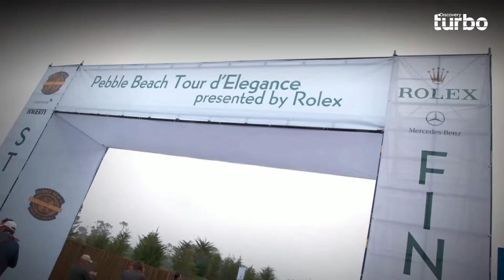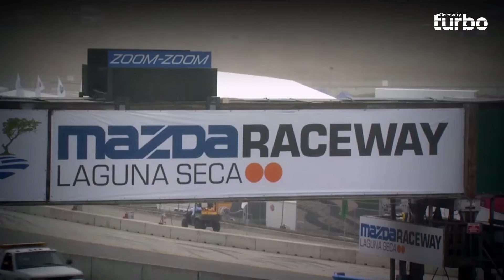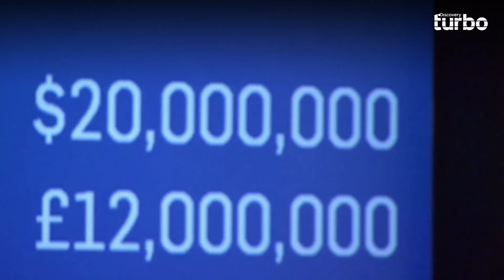El impresionante Ferrari 365P no logra venderse por 22 millones | Buscando autos clásicos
Mientras el codiciado Ferrari 365P busca su nuevo conductor, Wayne desafía la velocidad en un legendario auto clásico que es sinónimo de lujo sobre ruedas 🚀💎